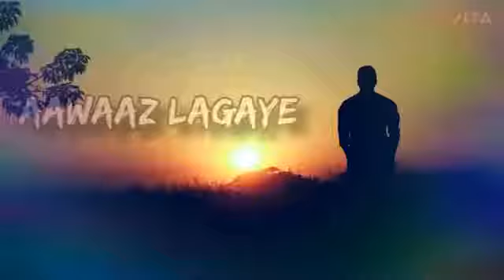Aawaaz lagaye Dil Roz bulaye sad WhatsApp status 😭😭😭